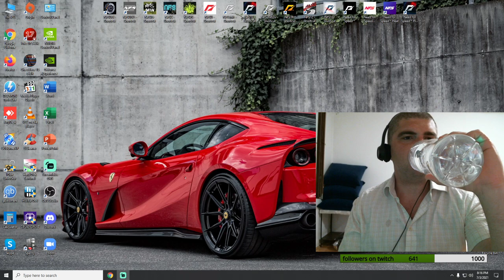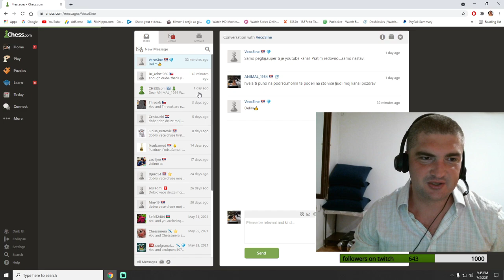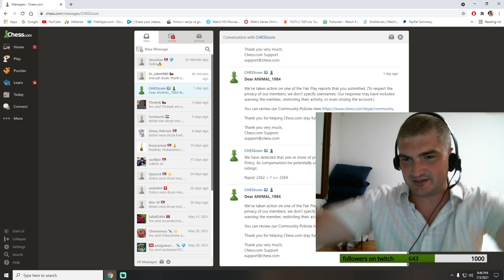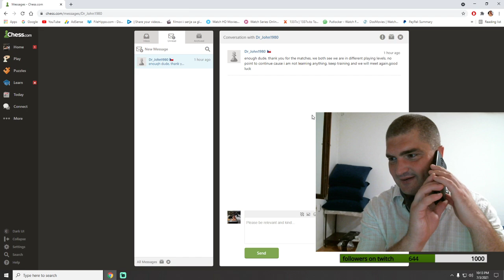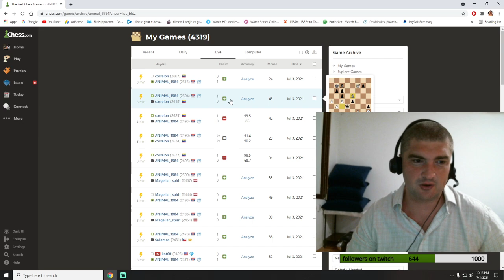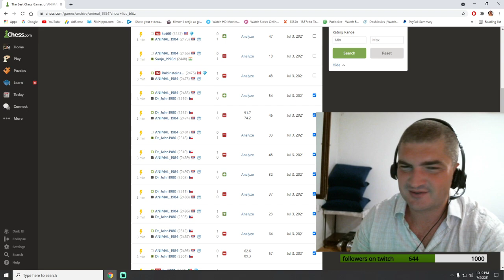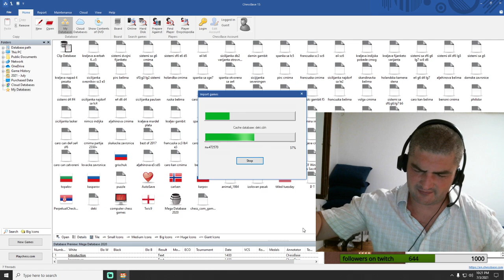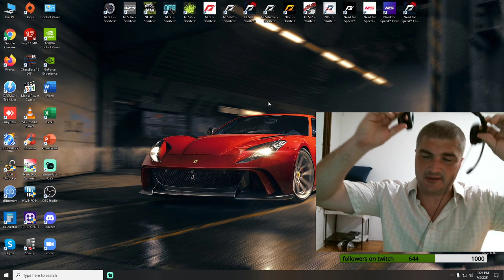Chess.com igramo sah,pricamo, druzimo se 73 deo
Chess.com we play chess, we talk,we hang out 73 part